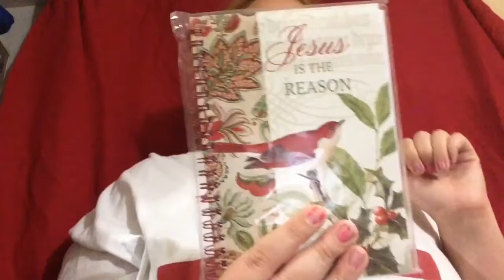Vlog- October 29, 2016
Song- "This is Halloween" from The Nightmare Before Christmas